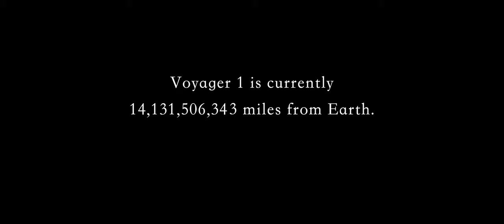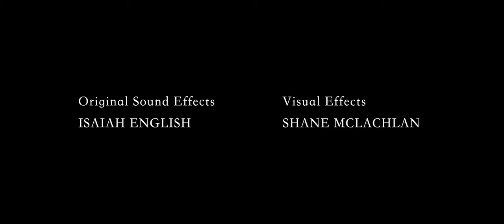Voyager | Short Film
This is a passion project of mine that has been in the works since the beginning of Covid lockdown. I began writing the script last march- slowly adding to it day by day… Sending it to friends, getting feedback, and changing things around.

I wanted Chelsea Yamase to be in it because she is always telling me beautiful stories like this one. Rachel Moore was kind enough to let us shoot on her sailboat while also being the perfect balance to Chelsea in the film.
Acting is about subtlety and I think they both did an incredible job… it’s not easy with dialogue scenes.
As for the footage, my goal was to NOT use any stock-footage. I spent most of the last year with this project in the back of my mind- always keeping an eye out for shots I could capture to help tell the story of Nasa’s Voyager Spacecrafts.
Shane McLachlan and I brainstormed concepts for VFX shots in the film, and being the incredibly talented human that he is, decided to try learning 10 years of VFX and compositing in just a few months. All the VFX shots of the spacecraft were done by him for the film based on storyboards we created.
Other friends of mine helped me with the shots I was unable to capture- such as the volcanoes in Guatemala and the elephants in South Africa.
One of my best friends Isaiah English spent almost a whole year recording sound effects and making an incredible library of original sounds used in this film.
I guess what I’m trying to say is: creating projects that are meaningful to you, is always made better when you surround yourself with a crew of talented, inspiring, and creative people. And in this case, I feel very lucky to call them my friends.
Thank you friends for putting up with my creative vision, and bringing your full creative energy to make it possible.